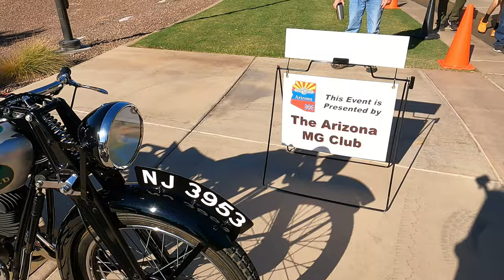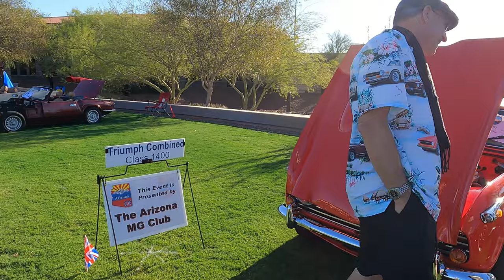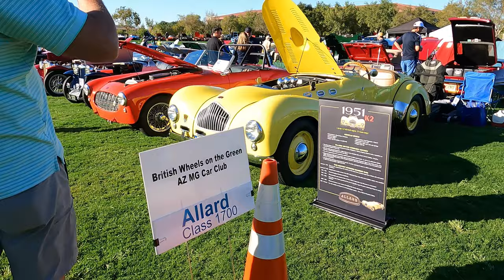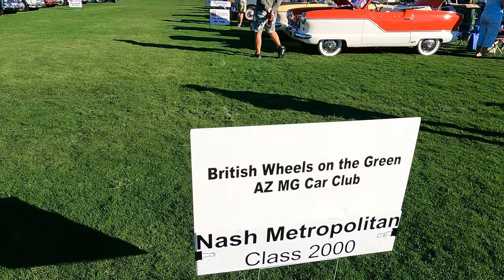British Wheels on the Green Car Show - 2023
British Wheels on the Green - 2023.
The Arizona MG Club presents our sixth annual British Wheels On The Green.
Celebrating beautiful British cars and motorcycles from the last
hundred years.

00:00 Cycle
01:27 Sunbeam
01:44 Midget/Austin-Healey
02:13 MGB
04:22 Austin-Healey
05:00 DeLorean
05:24 Triumph
07:20 Morris & Mini
08:22 Allard
08:42 MG T-Series
10:14 Nash Metropolitan
10:38 Survivor
11:16 Heritage
12:36 Jaguar
13:40 Morgan
14:00 MGA
15:30 Specialty
17:42 Nash
18:23 Overview

-Wayne Jones - Retro